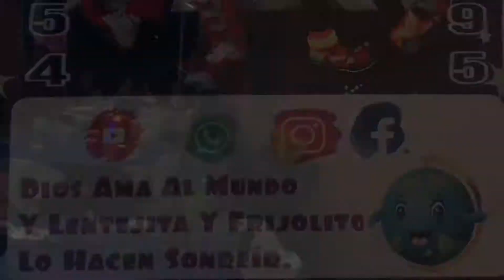El show de Lentejita Y Frijolito